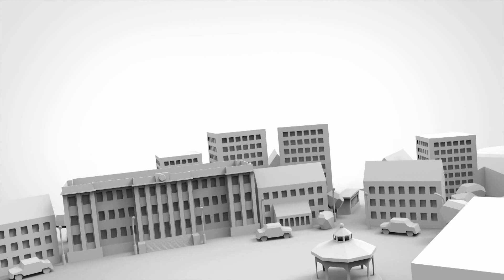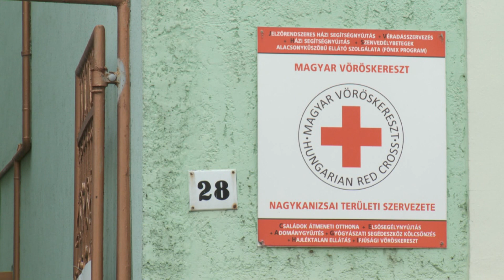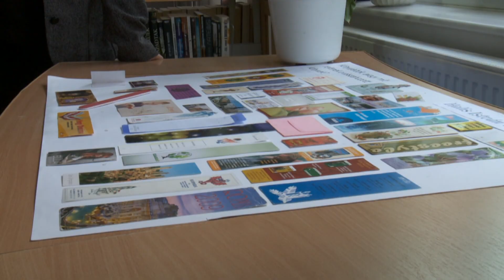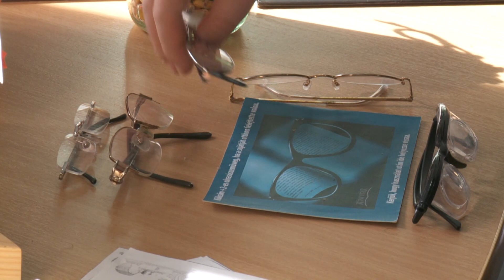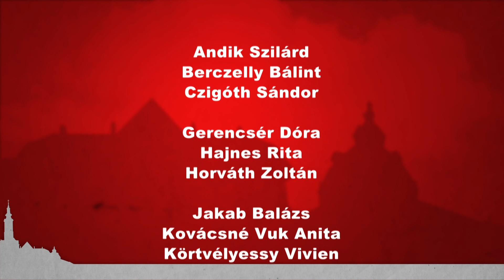Kanizsa TV Híradó - 2020. október 30.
KÖZGYŰLÉS – Még várni kell a békére a felek között

KARÁCSONYI ADOMÁNYOK  – Már folyik a gyűjtés a Vöröskeresztnél

​​​​​​​KÖNYVTÁRI MESÉK – Sokszor meglepő módon kerülnek könyvek a könyvtárba